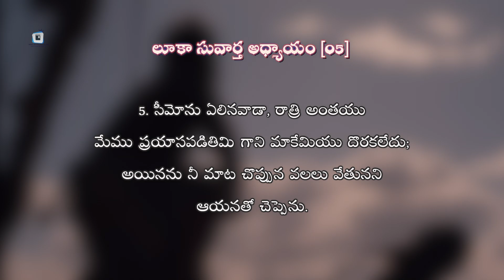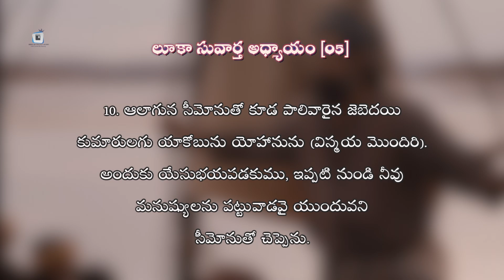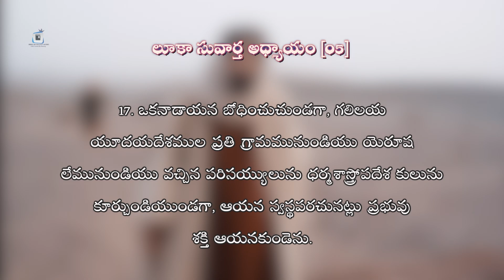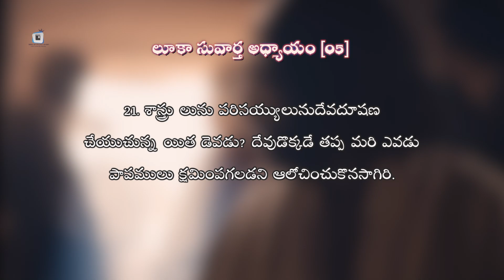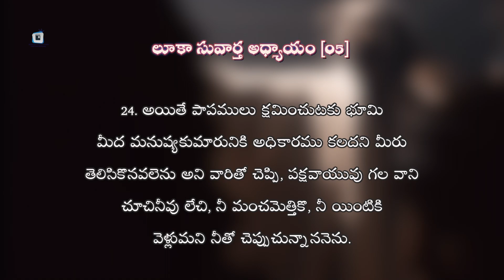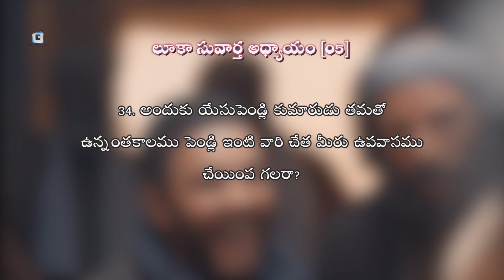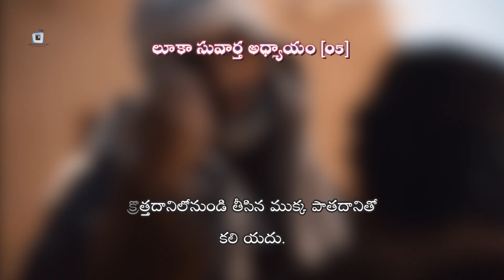DISCIPLES ARE CALLED || లూకా సువార్త అధ్యాయం 5 : 1 - 39